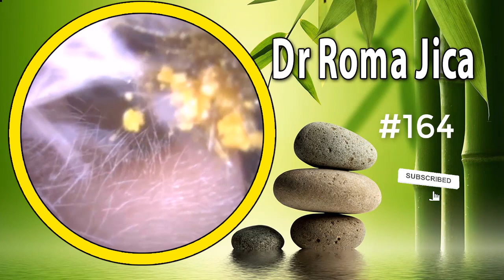Patient decided to removed his block ear wax (Day 164)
Earwax lubricates, cleans, and protects the lining of the ear canal. It does this by repelling water, trapping dirt, and ensuring that insects, fungi, and bacteria do not get through the ear canal and harm the eardrum.

Causes:
People who produce a lot of earwax are more likely to have an earwax blockage and impaction, which is where the wax gets pushed deep inside the ear canal.

Swimming can cause some people to produce excess earwax.

Hearing aids and earplugs prevent wax from falling out of the ear naturally, which leads to its accumulation inside the ear.The use of items to remove earwax or relieve itching can make the buildup worse.

Impacted earwax can be frustrating, but it is usually easy to resolve with home remedies or medical treatment.

People should first ask a pharmacist to recommend some ear drops. If these do not work, they should seek medical help.

It is vital never to put anything inside the ear, as doing this can make the problem worse and may cause permanent damage.

Only ever use cotton buds to clean the outer parts of the ear, and never prod or poke the inner parts.

If the problem does not go away, you should see a doctor.